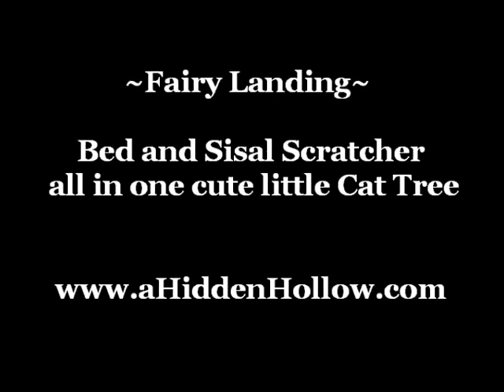~Fairy Landing~ Scratching Post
Luxurious Cat Bed and Sisal Scratcher all in one cute little Cat Tree.
A Sisal Scratching Post with a View
Great for those with limited space that have asked for a plush luxury bed combined with a tall scratching post.
~Fairy Landing~ can be totally customized. You can choose your Fur colors and the Leaves are optional.
Design a realistic looking Tree that blends in with your Decor or create a wild one with the colors that you love.
The Large Tree-top platform is 28" wide by 19" deep, and it is 36" tall at platform, more than 3 ½' to leaves.
It weighs approx. 35 lbs. and it's very sturdy, even for larger cats or more than one kitty (see video and photos)